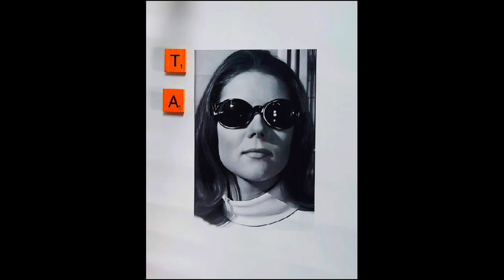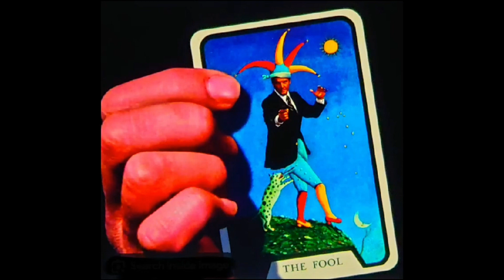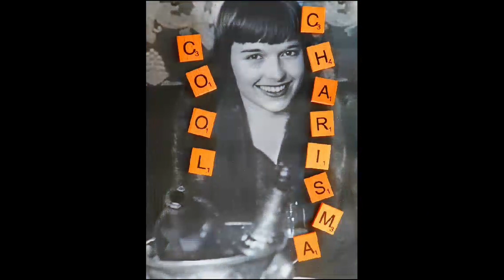LEWIS BROOKER "You Can't Live Without Love"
The video for "You Can't Live Without Love" by Lewis Brooker, available now on suityourselfmusic.com